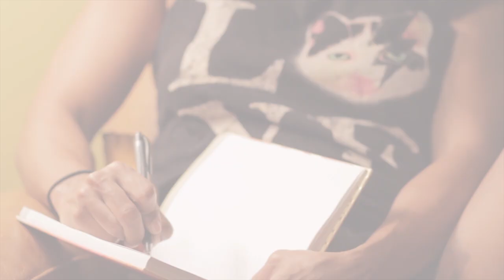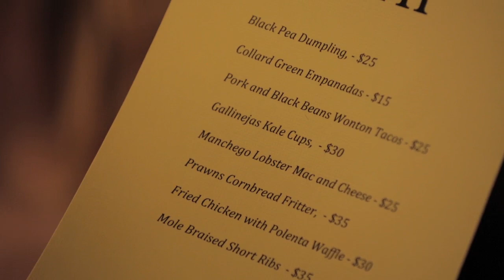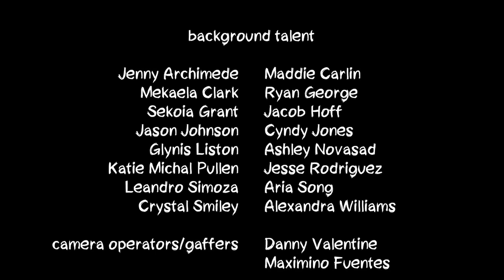the new shade of Black, Ep. 3 "the NEW Pressure"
The team disagree on meeting with a new client with racist family ties.

Directed By: Tamarat Makonnen and Kim Williams
Written By: Kim Williams
Executive Producer: Kim Williams
Consulting Producer: Datra Martindale
Producers: Tamarat Makonnen, Michelle Clay